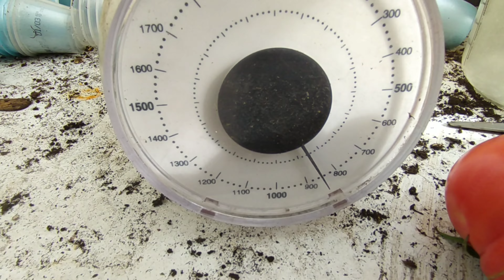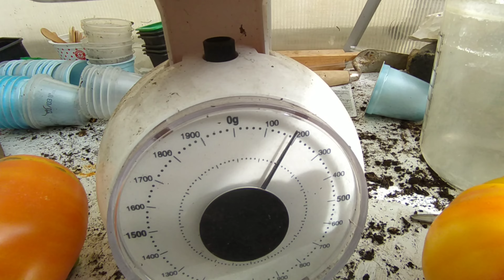Tour du potager récolte de tomates et graines de persil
Tour du potager
Potimarron
Butternut